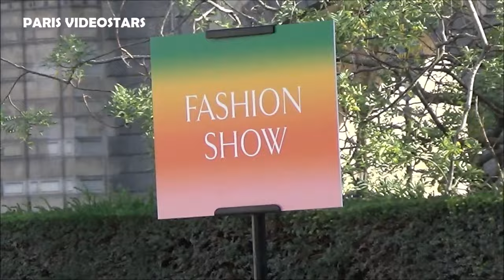Thylane Blondeau " world most beautiful girl " @ Paris Fashion Week 1 october 2023 show Casablanca